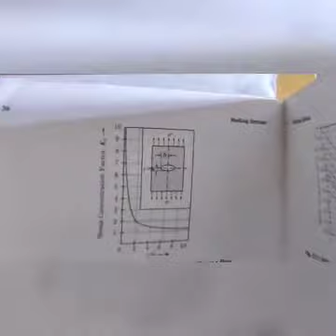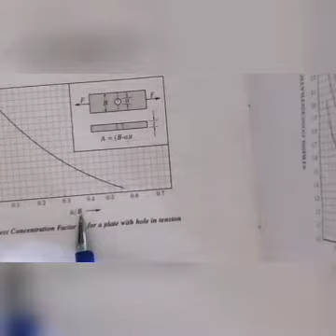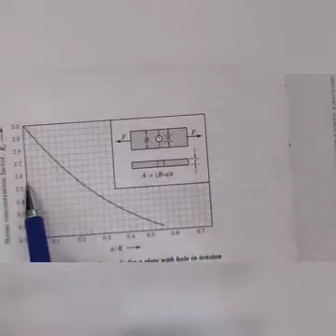DME-I ,Stress Concentration concept and Problem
KTU S7 ME, ME 401: Design of Machine Elements-I , Module 1.